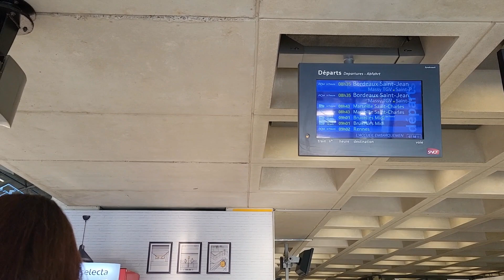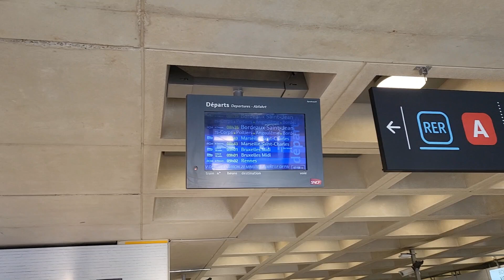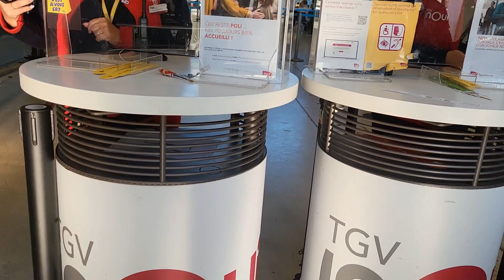cv py paj tawg ntxov yuav rov qab mus tsev Lyon os (07)(09)(23)